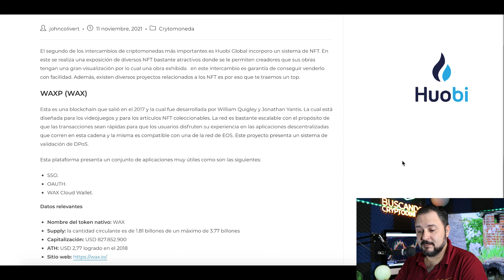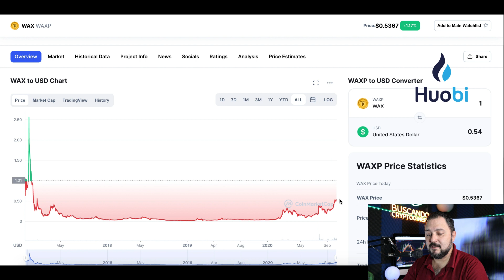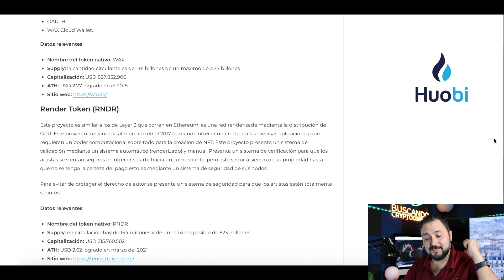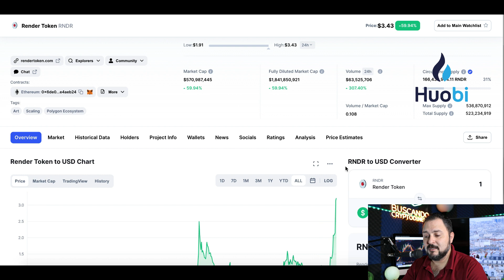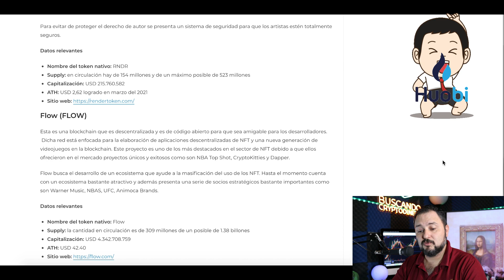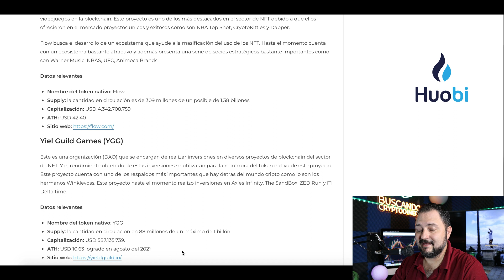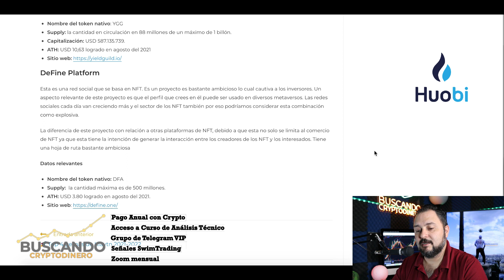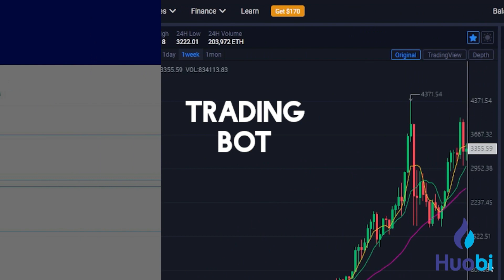Top 5 de proyectos NFT que puedes comprar en Huobi Global !!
**Canales**
Visita el canal de mi hija: